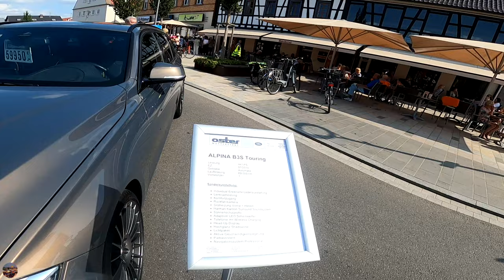Mutterstadt Kerwe 26.08. - 30.08.2022 || Rundgang ( Inkl. Innenstadtbebauung )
Weitere Infos zu den Partnerkanälen, Social Media, Equipment, sowie dem Datenschutz hier: { Mehr anzeigen }

Aufnahmezeitpunkt:
Circa 14:00 - 14:30 Uhr start.

Equipment:
Kamera 1: GoPro Hero 5 Black 4K ( Ersatzkamera )
Kamera 2: GoPro Hero 8 Black 4K ( Hauptkamera )
Stick: GoPro El Grande
Befestigung: GoPro Jaws Flex Klemme
Befestigung 2: Ishoxs Shark
Schneideprogramm: Sony Vegas Pro 17

1. Bildnisse aus dem Bereiche der Zeitgeschichte;
2. Bilder, auf denen die Personen nur als Beiwerk neben einer Landschaft oder sonstigen Örtlichkeit erscheinen;
3. Bilder von Versammlungen, Aufzügen und ähnlichen Vorgängen, an denen die dargestellten Personen teilgenommen haben;
4. Bildnisse, die nicht auf Bestellung angefertigt sind, sofern die Verbreitung oder Schaustellung einem höheren Interesse der Kunst dient.